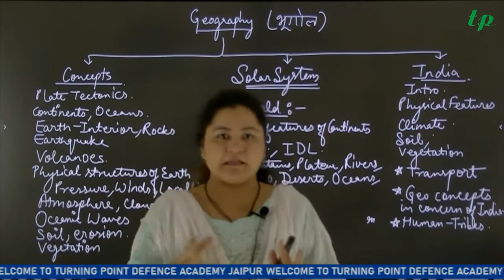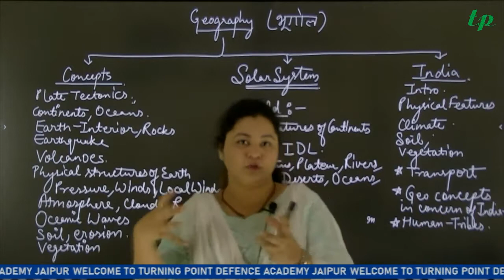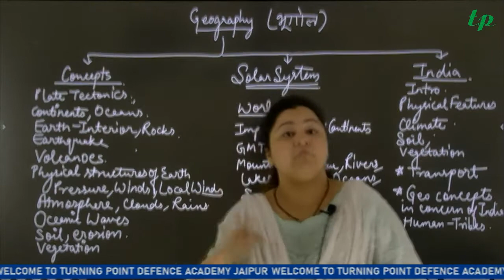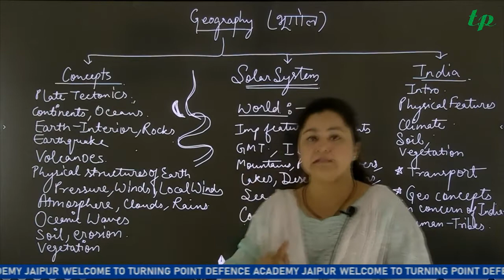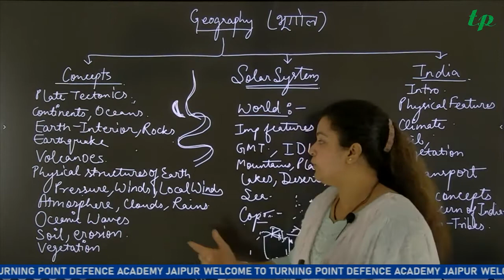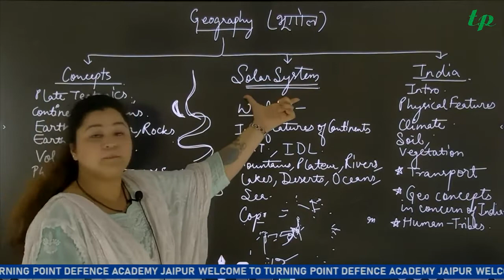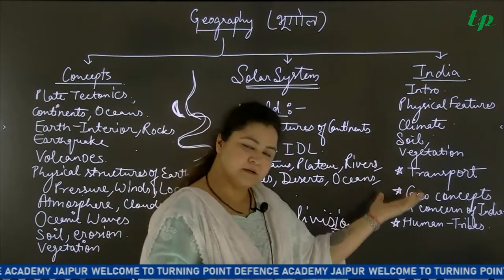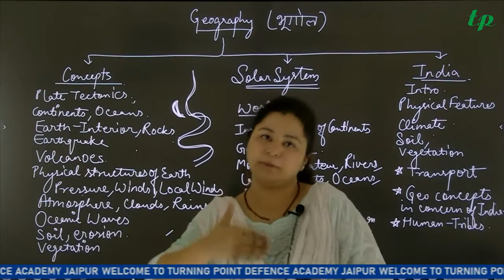Geography Subject Introduction & Syllabus for Defence Exams NDA Airforce CDS Navy by Anuja Ma'am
Geography Introduction as an Subject by Anuja Bhardwaj Ma'am.
Geography for Defence Exams, This Lecture covers UPSC level Exams Like NDA, CDS, AFCAT, Airforce Exams, Navy AA/SSR Exams & also helpful for other competitive exams like SSC banking etc.